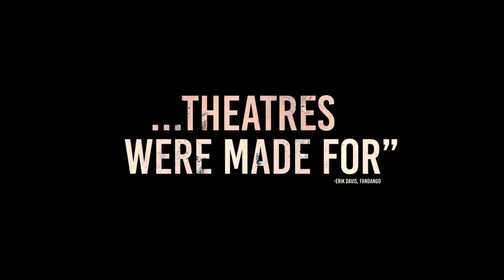A QUIET PLACE PART II | Official Trailer | Paramount Movies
Following the deadly events at home, the Abbott family (Emily Blunt, Millicent Simmonds, Noah Jupe) must now face the terrors of the outside world as they continue their fight for survival in silence. Forced to venture into the unknown, they quickly realize that the creatures that hunt by sound are not the only threats that lurk beyond the sand path in this terrifyingly suspenseful thriller written and directed by John Krasinski.

Featuring: Emily Blunt, John Krasinski, Millicent Simmonds, Noah Jupe, Cillian Murphy, Djimon Hounsou